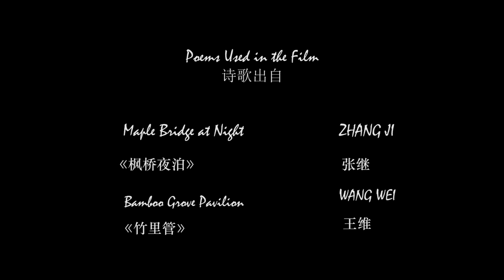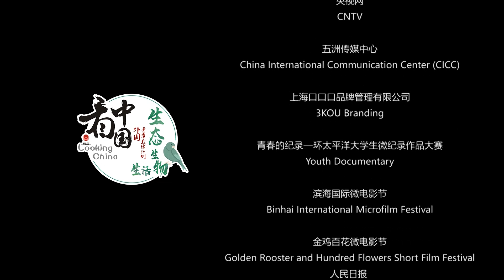Maple at Night 念桥边 【Looking China 看中国】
“Suzhou Is the birthplace of bridges” as says Luo Yuanxi, a “volunteer” - as he call himself – because he believes his drawings of the ancient bridges in Suzhou will help protect the ancient architecture of the city. “Maple at Night” is a short experimental documentary that mainly explores the aesthetic, structure, function and atmosphere of three historically important bridges in the city of Suzhou: Baodai Bridge, Maple Bridge, Wumen Bridge and contrasts them with the modern bridges that are built based on the ancient design. The only human subject of the film is a “volunteer” named Luo Yuanxi, an eccentric 70-years old man who has drawn 100 ancient bridges of Suzhou so far.